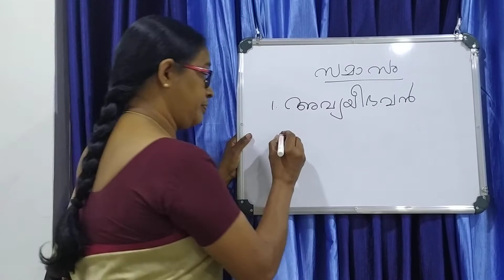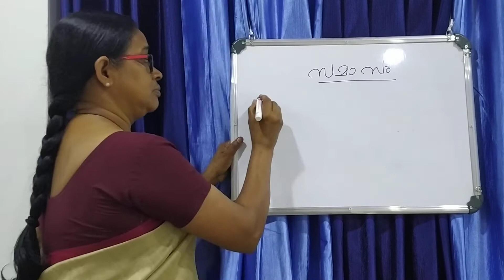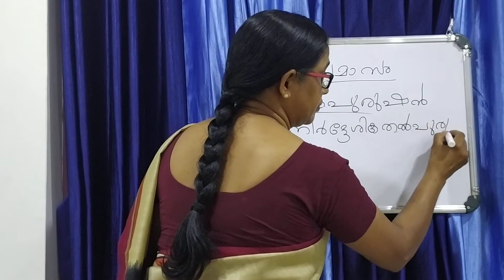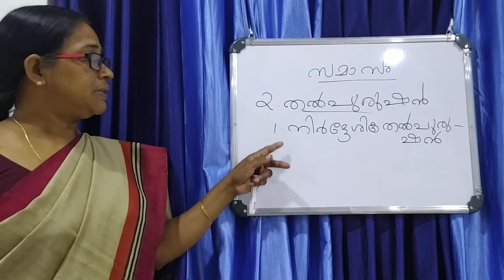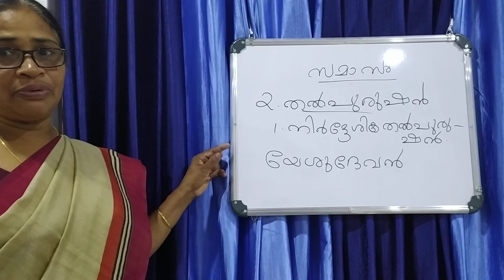MALAYALAM GRAMMAR part 2